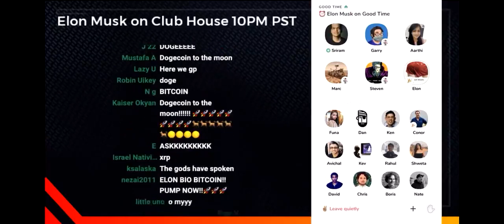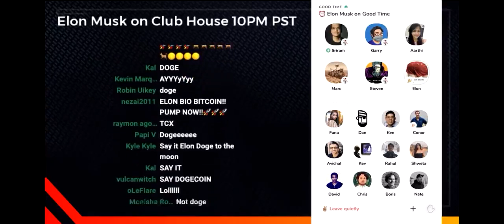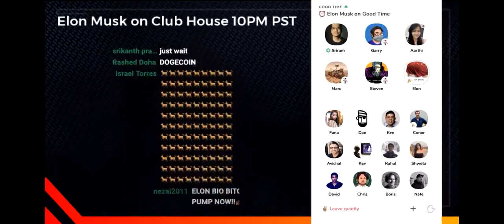ELON MUSK CONFIRMS HIS SUPPORT ON BITCONI (MUST WATCH!)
IT is time each and everyone of us should own some bitcoin!